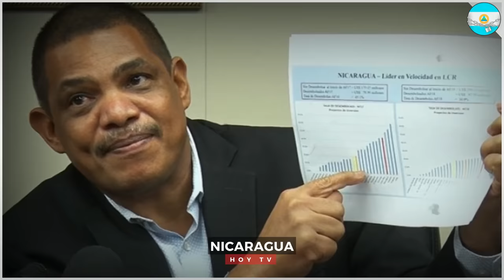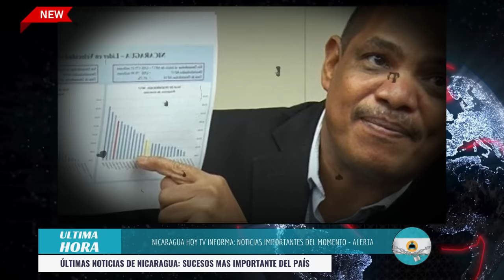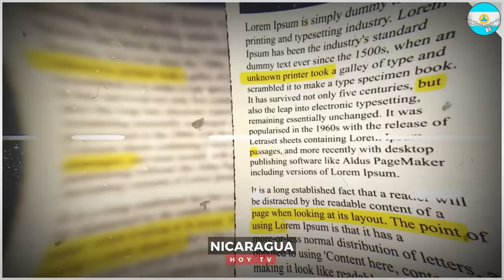🔴 Nicaragua 20 de junio 2024, Ultimas Noticias de Nicaragua 20 de junio 2024, DANIEL ORTEGA